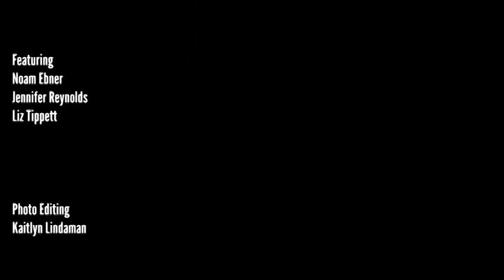Star Wars and Conflict Resolution: Negotiation in Jabba's Palace - Oregon Law Lab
Profs. Jen Reynolds and Noam Ebner of the Star Wars & Conflict Resolution Project take you on an alternate viewing of the iconic opening to Return of the Jedi. It turns out, this movie was all about negotiation, up until the moment R2 flipped that lightsaber into the air!
Prof. Liz Tippett stands around in the background and shows that she knows more about Star Wars than she wants to let on..
Liz and her Oregon Law Lab can make any law, negotiation, and conflict resolution topic interesting and funny!